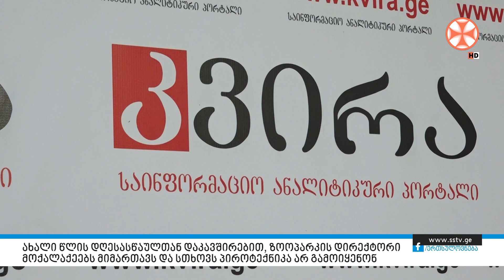ზოოპარკის დირექტორი მოქალაქეებს მიმართავს და სთხოვს პიროტექნიკა არ გამოიყენონ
ახალი წლის დღესასწაულთან დაკავშირებით, ზოოპარკის დირექტორი
მოქალაქეებს მიმართავს და სთხოვს პიროტექნიკა არ გამოიყენონ